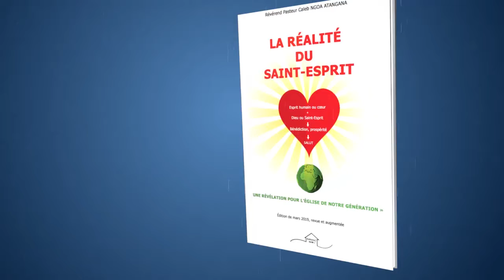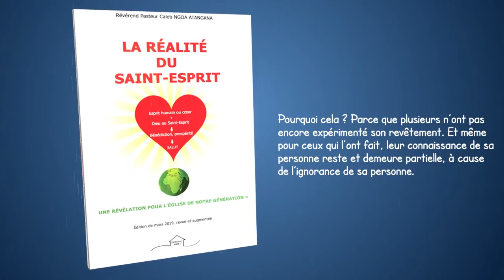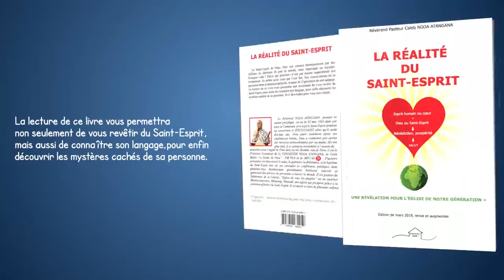204/naf/Mme Belinda préservée de la mort/28Jan2021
Chers internautes, suivez aussi nos vidéos sur nos autres chaînes youtube en cliquant sur ces liens :